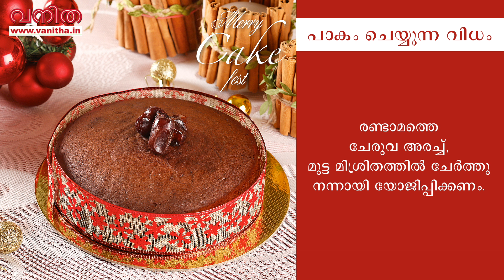വീട്ടിൽ ഈസിയായി ഉണ്ടാക്കിയാലോ രുചികരമായ Dates Cake | Vanitha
Vanitha is India's largest circulated magazines for women. The magazine is known for its wide variety of contents, special features, celebrity interviews, and more. Vanitha covers topics spanning from babycare to parenting, women's health to nutrition, housekeeping tips to cooking recipes, among many others. The magazine is printed and published by Malayala Manorama Publications Ltd.